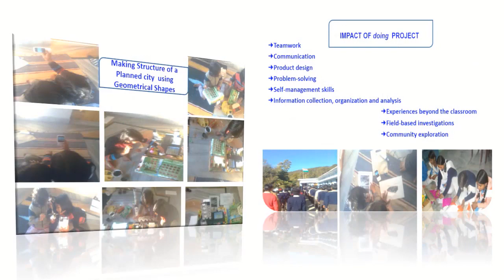INTERNET AND SOCIETY